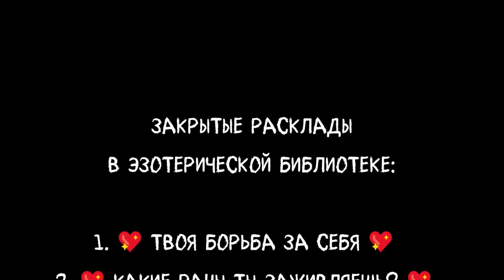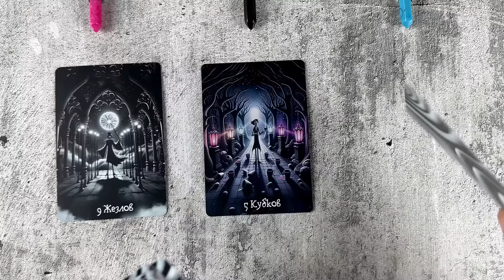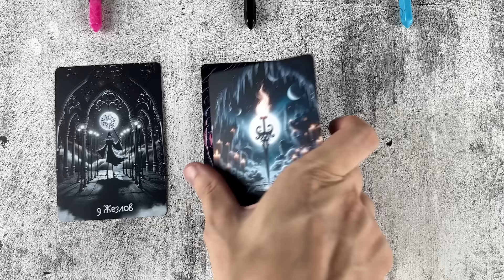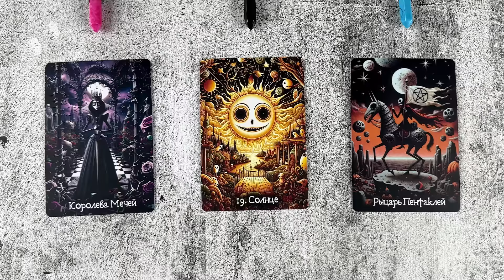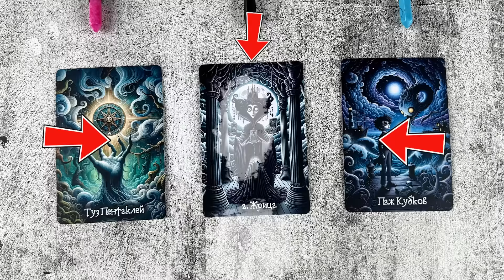❤️ Что ожидает тебя в личной жизни? Таро расклад сегодня для одиноких ❤️ Гадание на картах таро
Таро расклад сегодня будет о том, чего ожидать в личной жизни дальше, особенно если ты сейчас одинока. В этом важном таро раскладе, используя карты таро, мы исследуем, какие события и изменения могут произойти в твоей личной жизни в ближайшем будущем через гадание таро и таро гадание. Этот таро прогноз поможет тебе понять, какие возможности и вызовы ждут тебя на пути к новым отношениям через таро сегодня.

В этом таро раскладе ты узнаешь, какие шаги и решения помогут тебе встретить любовь и построить крепкие отношения, используя расклад на судьбу таро и таро на будущее. Таро предсказание раскроет знаки судьбы, которые подскажут, как лучше подготовиться к новым возможностям в личной жизни и не упустить свой шанс на счастье.

С таро прогнозом, раскладом на судьбу таро и таро на будущее "Чего ожидать в личной жизни дальше? Таро расклад сегодня для одиноких" ты получишь ценные советы и рекомендации. Эти знания помогут тебе действовать уверенно и осознанно, привлекая в свою жизнь отношения, о которых ты мечтаешь.

Таймкоды этого расклада таро:
00:00:00 - Накряхтел
00:11:59 - Первый вариант
00:19:37 - Второй вариант
00:29:16 - Третий вариант

🔥 Проживание Старших и Младших Арканов с Дедом: Эксклюзивное погружение в мир таро, доступ к эзотерической библиотеке, "Манифест. Круг Силы" и закрытые расклады таро. Узнайте больше

Личная жизнь всегда полна загадок и неожиданностей, особенно когда вы находитесь в поиске своей второй половинки. С помощью этого расклада таро мы откроем завесу над тем, что ждет вас впереди в отношениях. Узнайте, какие энергии вас окружают, что предсказывают карты таро, и какие шаги помогут вам достичь желаемого.

Ключевые моменты таро расклада:

Таро: Что карты таро расскажут о вашем будущем в личной жизни.
Таро расклад: Подробный расклад, который покажет вам важные аспекты ваших будущих отношений.
Карты таро: Как карты таро отражают вашу текущую ситуацию и что они подсказывают.
Расклад таро: Углубленный анализ вашего личного будущего.
Гадание: Получите предсказание на основе карт таро.
Таро прогноз: Прогноз на ближайшее будущее в вашей личной жизни.
Гадание таро: Углубленный анализ вашей ситуации с помощью карт таро.
Гадание на картах таро: Что карты скажут о ваших перспективах в отношениях.
Таро онлайн: Узнайте будущее в личной жизни с помощью онлайн гадания на картах таро.
Гадание на таро: Прогноз на будущее в любви и отношениях.
Расклады таро: Поймите, что вас ждет в личной жизни через расклады таро.
Таро гадание: Гадание, которое даст ответы на ваши вопросы о любви.
Таро сегодня: Узнайте, что вас ждет в ближайшем будущем.
Расклад на таро: Подробный расклад для понимания вашей личной жизни.
Гадание на картах: Узнайте, что карты покажут вам о будущих отношениях.
Расклад на картах таро: Важные аспекты вашего будущего в отношениях.
Онлайн гадание: Прогноз на вашу личную жизнь с помощью онлайн гадания.
Отношения: Что карты предсказывают о ваших будущих отношениях.
Предсказание: Что ждет вас в ближайшем будущем в личной жизни.
Таро на будущее: Узнайте, что будущее приготовило для вас.
Расклад на судьбу: Ваш путь в любви и отношениях.
Общий расклад на картах таро: Понять общие тенденции в вашей личной жизни.
Общий расклад таро: Подробное предсказание на основе карт таро.
Таро на судьбу: Раскройте, что вам предначертано.
Что по судьбе таро: Что карты говорят о вашей судьбе в любви.
Расклад таро на отношения: Подробный анализ ваших будущих отношений.
Карты таро обучение: Узнайте больше о том, как работают карты и что они могут рассказать о вашем будущем.